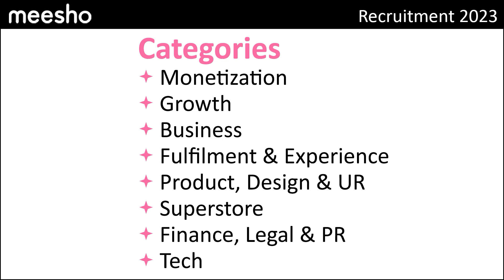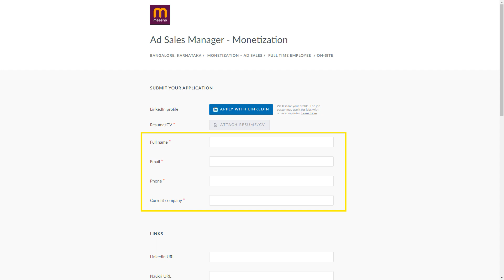JOB | Meesho | Vacancy | Recruitment 2023 | வேலை வாய்ப்பு | Any Degree | Freshers | in Tamil